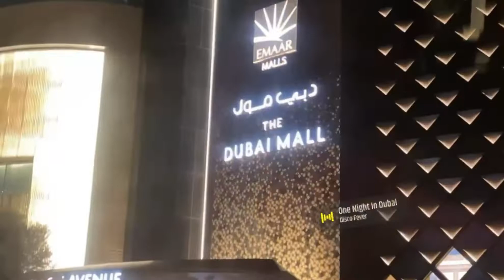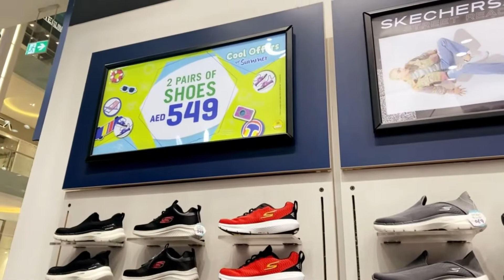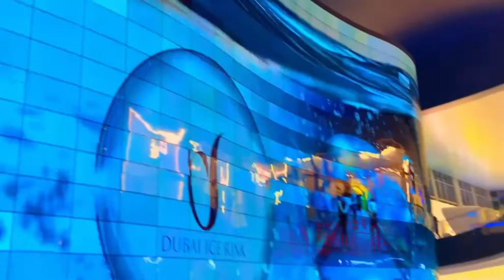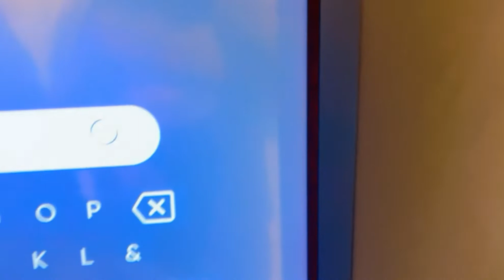Dubai Mall complete vlog (the nosha tv)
This video is about dubai mall.visit of Sketchers store,ice skating ,Sports item outlet,food court and worlds largest fish aquarium.